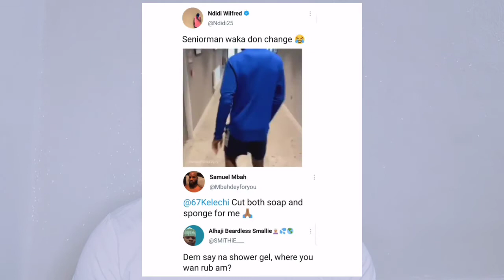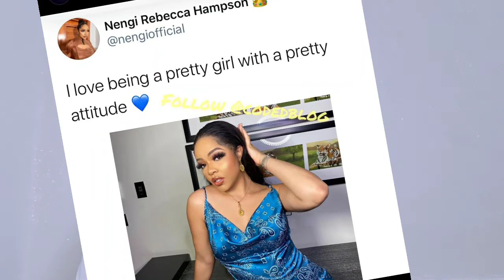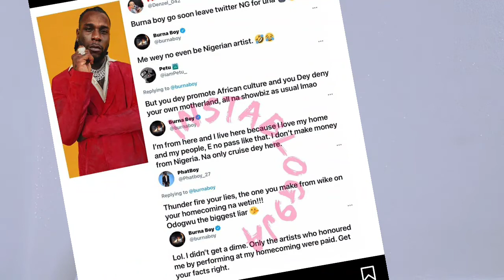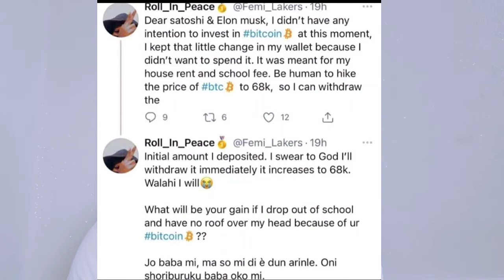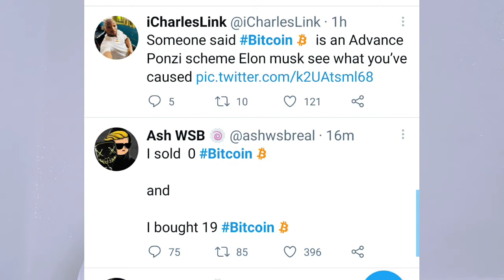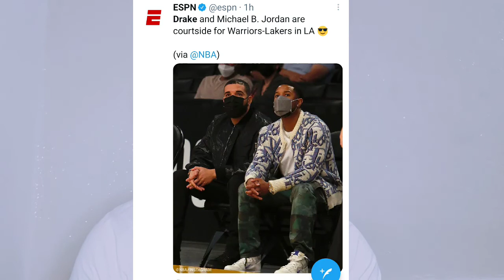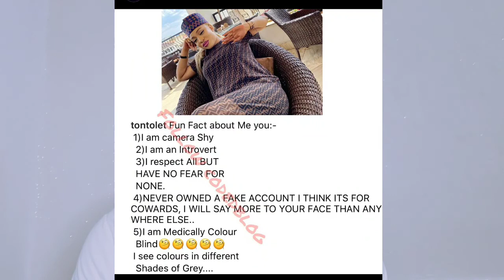Elon Musk's Crypto | Davido & Tekno | Burna Boy's Message